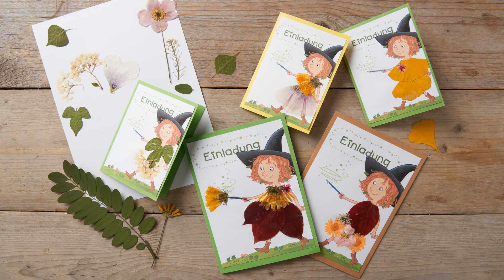Blüten-Einladungskarte basteln mit der BuchstabenBande | Basteln im Frühling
DIY | Basteln mit Kindern | Basteln im Frühling | Petronella Apfelmus: 99 zauberhafte Ideen für Frühling und Sommer

Wer bekommt nicht gerne eine Einladung? Ob zum Geburtstag, zur Gartenparty oder zu einem besonderen Fest – eine selbstgebastelte Einladung ist immer schön. Diese Einladung basteln wir für ein Petronella Sommerfest. Unsere Lieblingshexe hat sich dafür ein wenig rausgeputzt und trägt Blütenkleider. Wie die Kleider aus echten, gepressten Blumen aussehen, entscheidest du. Probier es aus und bastel auch eine Einladungskarte zum Sommerfest.